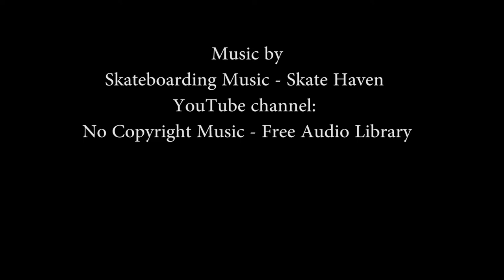SKATEBOARD POSING TUTORIAL for beginners by Ernesto Romél first time at the board.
Posing tutorial for beginners by Ernesto Romél ! (YEFMEX -yet another filmmaking experiment )